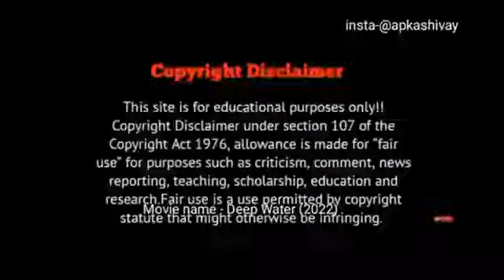Deep water full movie explain in hindi